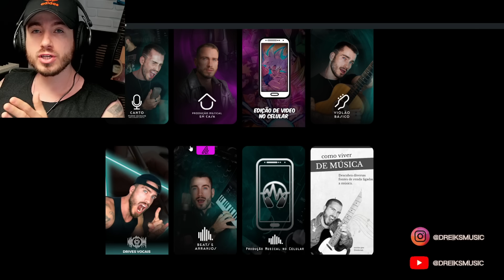Produtor Reagindo OS MELHORES CORTES SECOS DAS BATALHAS DE RIMA | Parte 1 😂🔥 (REACT)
NOVIDADE - CURSO DE DRIVES VOCAIS (PREÇO ESPECIAL)